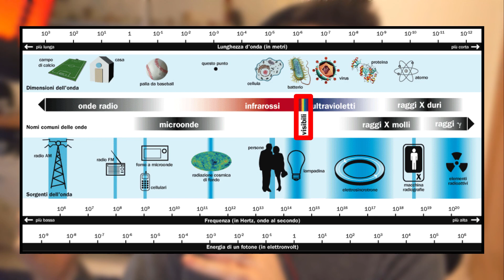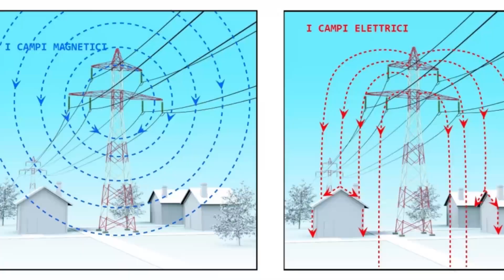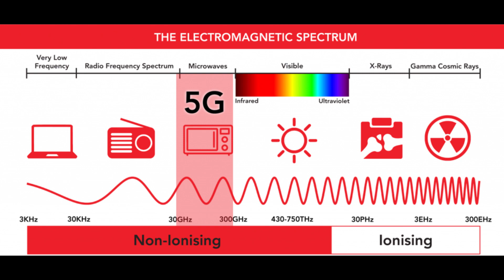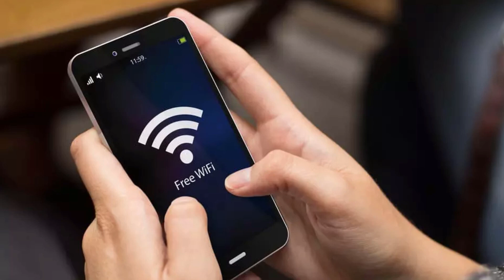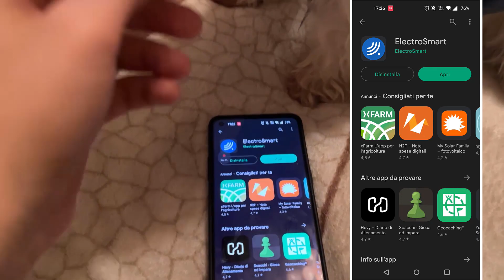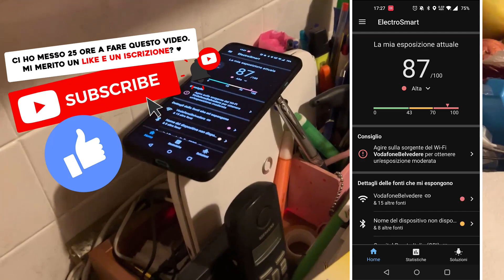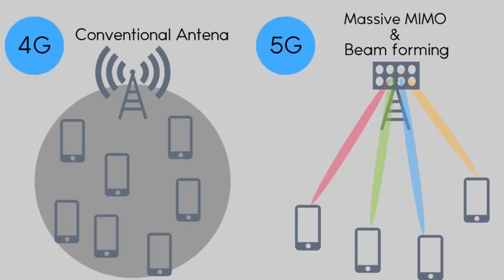5G e WiFi: sono DAVVERO RISCHIOSI per la SALUTE?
Le preoccupazioni crescenti riguardo agli effetti del 5G sulla salute. Mentre questa nuova tecnologia promette velocità di trasmissione dei dati senza precedenti, c'è anche una crescente preoccupazione per gli effetti a lungo termine dell'esposizione alle onde elettromagnetiche sulla nostra salute. In questo video, discutiamo dell'argomento e cerchiamo di capire come valutare l'esposizione ai campi elettromagnetici fornendo suggerimenti su come proteggersi da essi. Non perdertelo!

00:00 Il 5G
00:48 I Campi Elettromagnetici
01:36 Onde Elettromagnetiche Visibili
02:00 Esperimento: I Campi Magnetici
02:40 Misurare un Campo Elettrico
03:10 Le proprietà dei Campi E.M
03:40 Alta Frequenza = Danni?
04:18 Intensità e tempo di esposizione
04:35 Il 5G: tutta la verità
05:25 Le antenne Massive Mimo
05:40 Queste onde fanno male?
06:15 Siamo davvero al sicuro?
06:45 Il campo E.M del 5G è nocivo?
07:15 Misuriamo l'inquinamento E.M
07:50 I Limiti della legge
08:15 Esperimento: Quanto siamo esposti?
09:50 Sei paranoico? Proteggiti così
10:05 E nel caso del 5G? Esposizione media
10:24 Iscriviti al canale e supportami!

✅ Video Raccomandati
Qui trovi la VIRUS SAGA